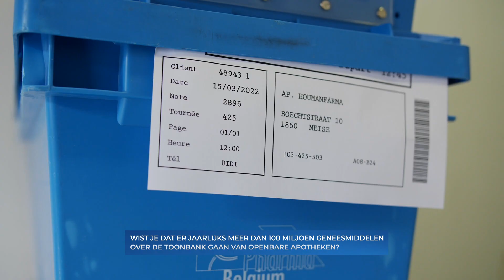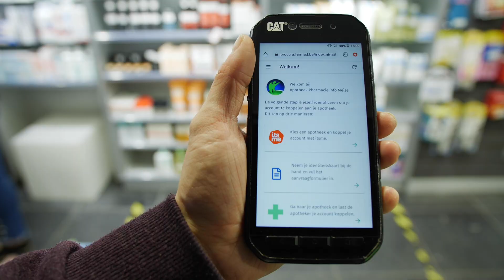Pharmacie Info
Ons land telt wel 11.021 farmaceutische bedrijven. 4.737 daarvan zijn apotheken die open zijn voor publiek. Wij bezoeken één daarvan in de provincie Vlaams-Brabant; een klassieke apotheek die ook online actief is en inzet op informatieverstrekking. Een must in dit digitale tijdperk!